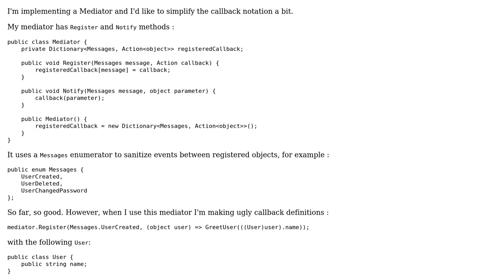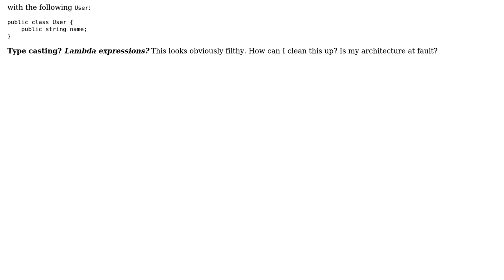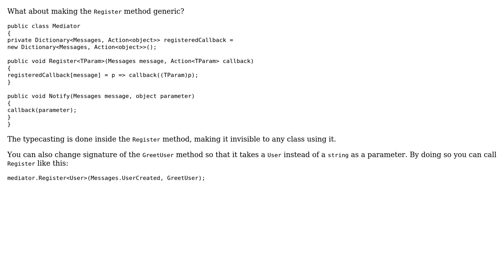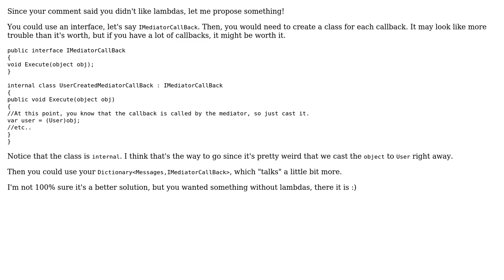Code Review: Callback notation in a Mediator (2 Solutions!!)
Code Review: Callback notation in a Mediator

With thanks & praise to God, and with thanks to the many people who have made this project possible! | Content (except music & images) licensed under CC BY-SA | Music | Images & others | With thanks to user Queder user Maxim user IEatBagels and the Stack Exchange Network Trademarks are property of their respective owners. You are responsible for your own actions.